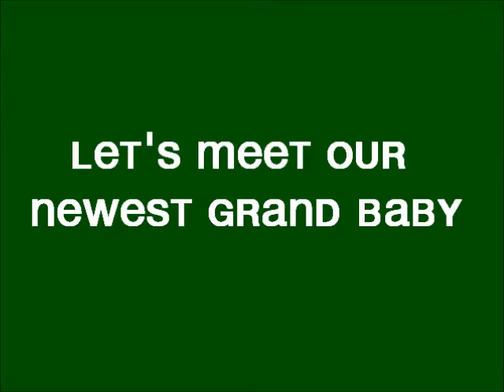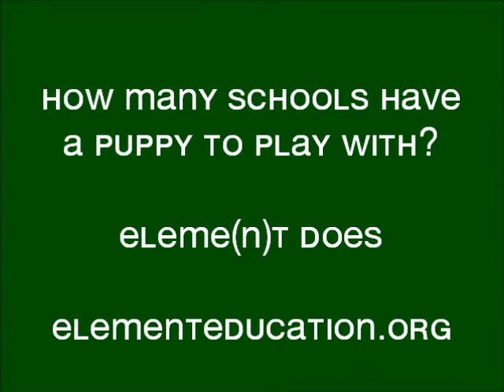Our New Grand Baby, Kalli Bear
This bundle of joy arrived to the home of Christian and Alyssa Marshall last week. Since they live in the apartment attached to the eLeme(n)T property we will get to see her grow as our students share their love with our new furry grand baby.